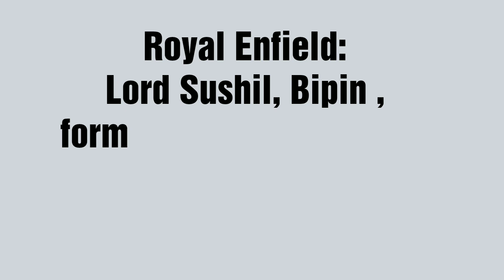How to Bullet 350 | Chain | Modified | Belt install | STAR GARAGE || Bhandup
STAR GARAGE | BHANDUP |

Bike Repairing
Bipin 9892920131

Royal Enfield

Specialist

Bullet Repairing
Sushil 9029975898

All Bike And Bullet Modified